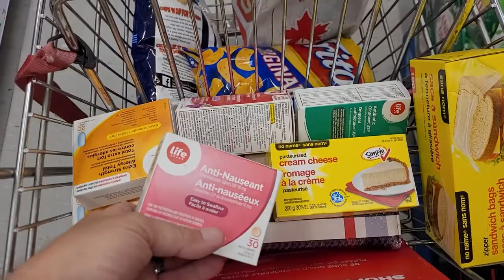Gardens, Shopping & Dirt Track Racing ( the vlog)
Join us on this wonderful Saturday as we pick through our garden, do some bargain shopping and then go to the stock car races.